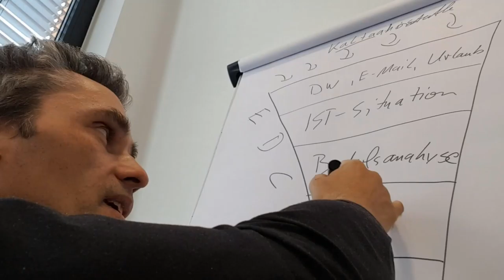(Aktien)markt Ausblick Juni 2020 Reaktion #004 - Markus Koch Interview mit München (Bayern)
New York Inter View mit München Bayern (Stadt der Welt). 💥 Dein Aktiendepot Vergleich 2020 - Wertpapierdepot-Empfehlungen - Depot kostenlos eröffnen❗